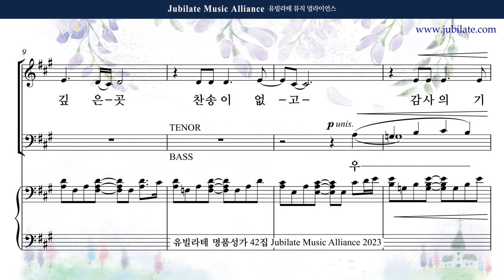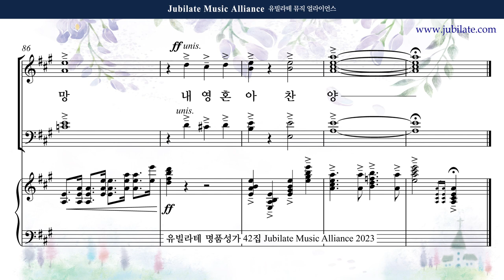[유빌라테 42집] 01. 민유리 - 주님은 나의 소망 Bass